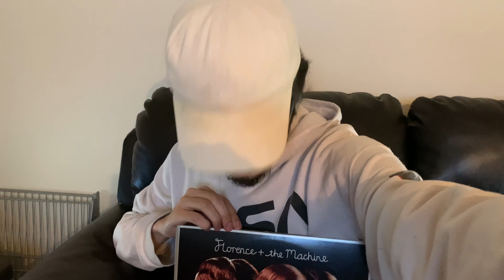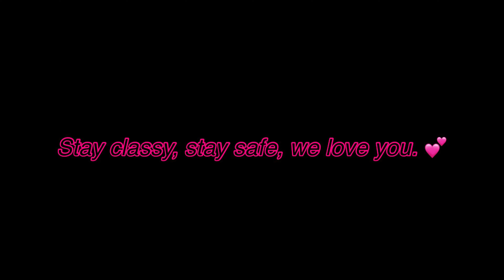Vinyl Records 2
Some new additions have entered our collection!